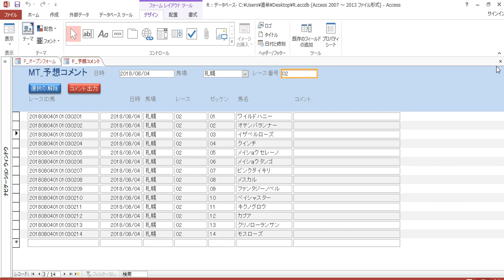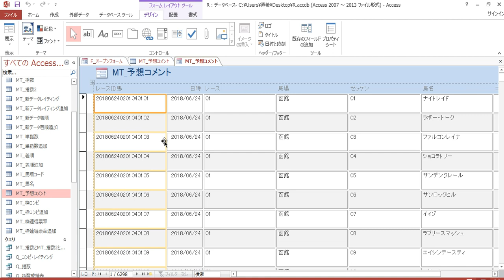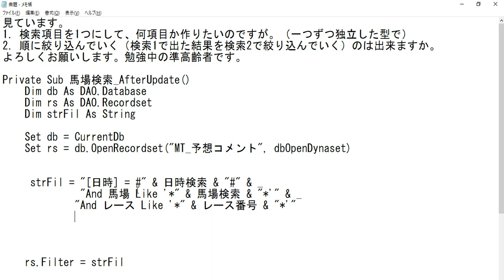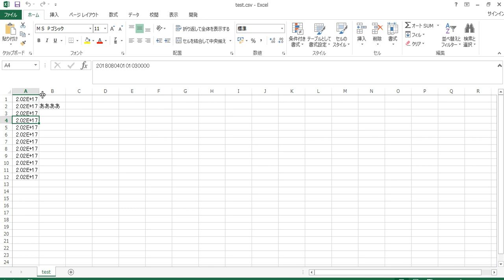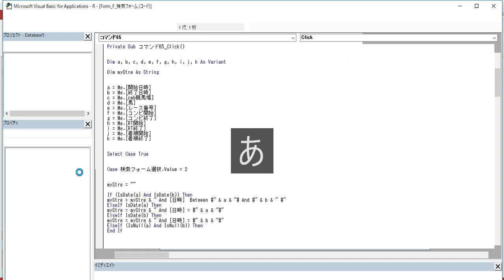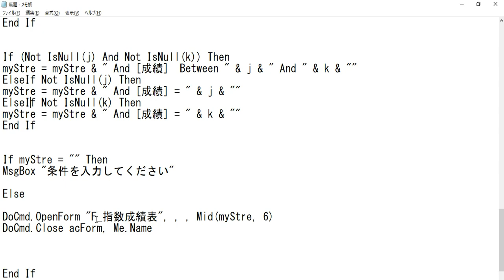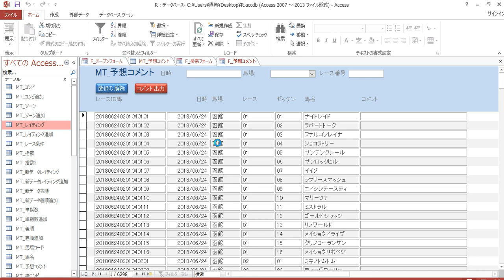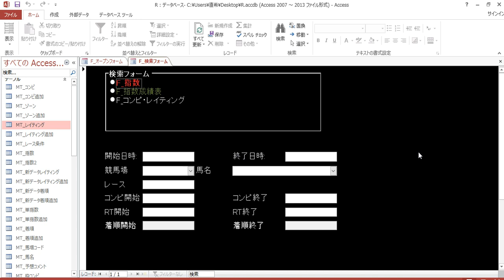最強の検索フォーム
オートルックアップクエリと連動コンボボックスを使った検索フォームの作り方です

オートルックアップクエリ